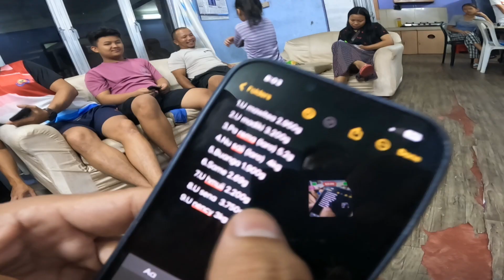🐔 Âr khai Hnatlang kan nei e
PYD te sumtuakna atan Ar khai hnatlang kan nei.
21&22 June 2024
Zirtawp zan & Inrinni zan

Ar hi 2Kg,800g a ni.
Chhang dik pahnih an awm
1. Zohlupuii
2. R. Vanlalruati

Ṭhumvawr a ni a, Zohlupuii (Ma-i)
a vannei ta zawk a ni.